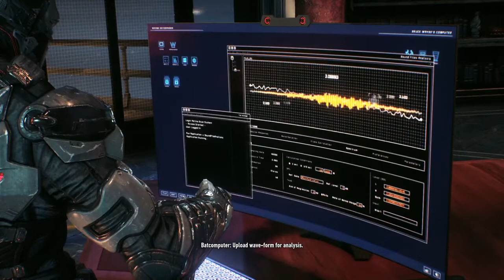Batman Arkham Stuff...